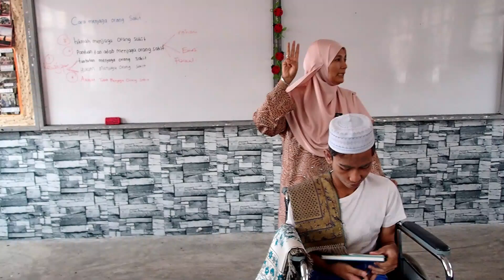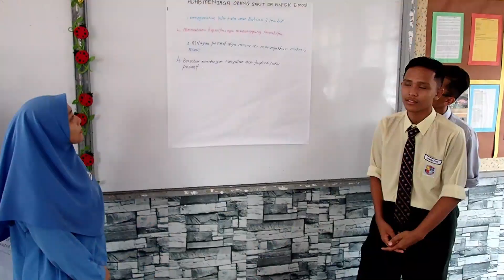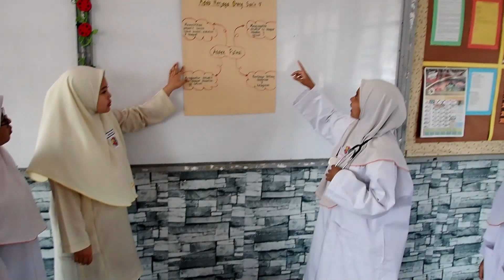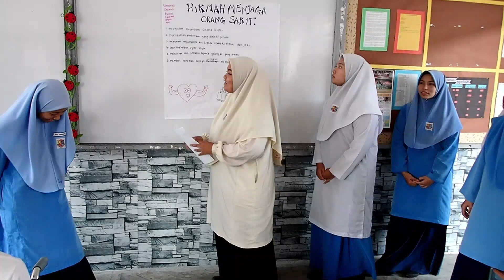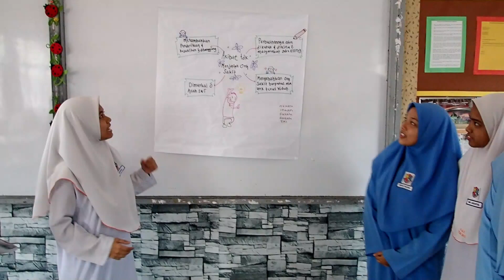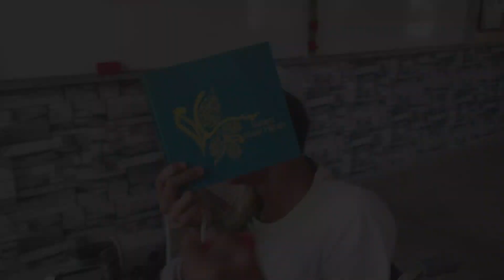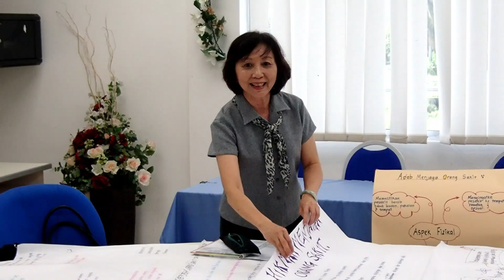Open Classroom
Open Classroom oleh Pn Rozita Halina.